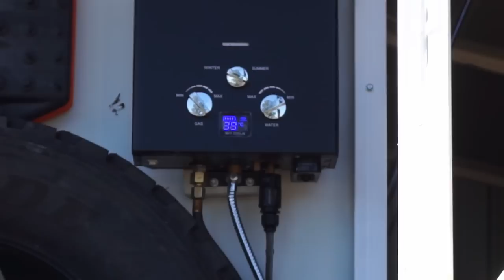RIDING SHOTGUN in a HINO 4WD TRUCK - What an ANIMAL!!!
to keep up with new WACA MERCH!